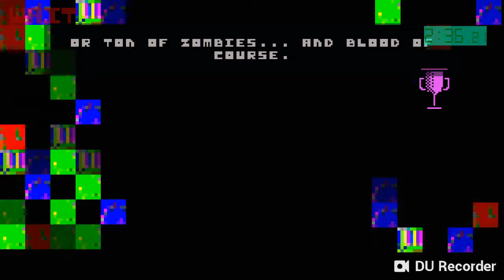There is no Game: Mobile speedrun 4:20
The reason I don't put millisecond timing is because it's probably not frame perfect, I also  lost about a second or 2 trying to grab the key at the end so that sucks